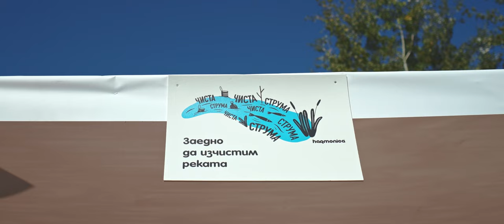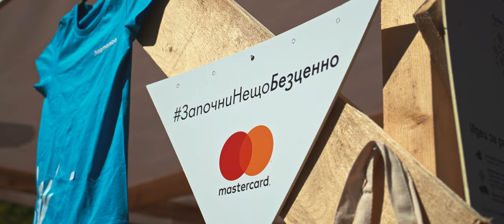Почистването | Чиста Струма! 26 септември 2021 г., Кюстендил | harmonica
Нека си припомним как заменихме традиционния Празник на сламата на Хармоника с почистването на река Струма през септември 2021. Благодарим от сърце на всички, които се включиха. Доброто винаги има смисъл.

Видео: Mastercard Bulgaria и Мартин Граховски